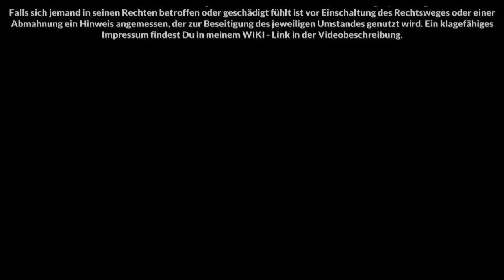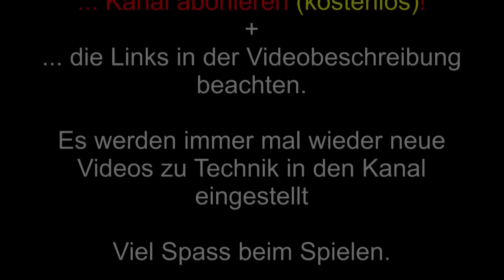Essence Berry Büsche leicht finden Tutorial nicht nur für Direwolf20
Essence Berry Büsche leicht finden - Tinkers´ Construct.
Dieses Tutoruial beschreibt eine weitere Methode, die begehrten Essence Berry Büsche zu finden - ganz einfach ... (bis auf die Fails ...)

► Geeignet für Modpacks: Alle mit Tinkers´ Construct als Mod an Bord - hier am Beispiel FTB Direwolf20 - erforderlich: eine Map.

► Ergänzungen (Tutorials, FAQ, Tipps, weitere Links) im Minecraft WIKI von Pyramidalist - Link hier unten. (Hier würde die Linkliste wirklich zu lang) unter: